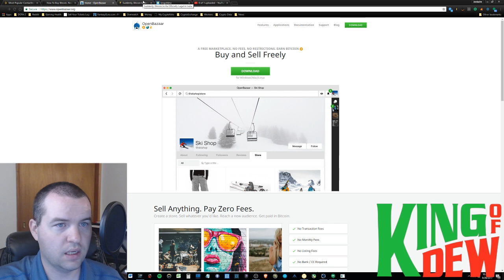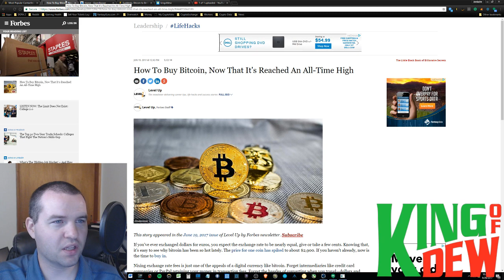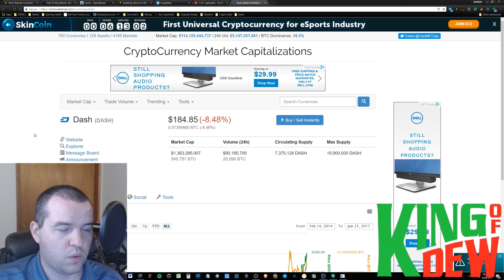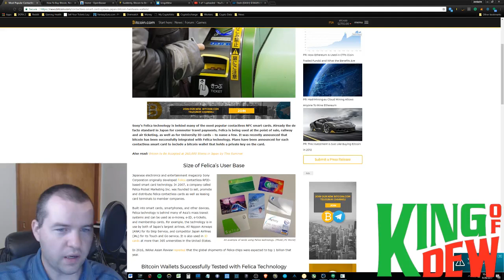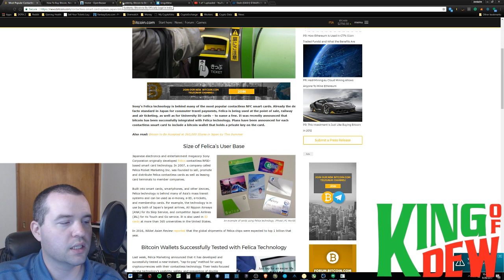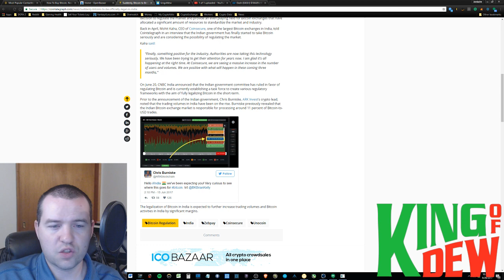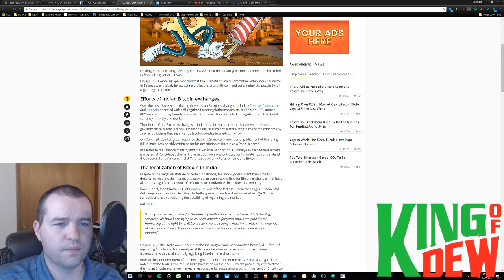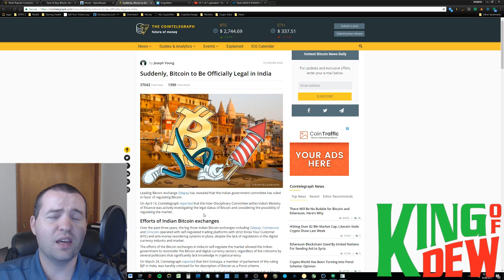Dew News - Bitcoin in India - Forbes Says BUY BITCOIN - FeliCa BTC Wallet - OpenBazaar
😃"Hi! I'm the King of Dew! Welcome to the party! On this channel, I cover the latest in cryptocurrency and blockchain technology. My followers are a community that loves to help each other out. Together we will go much further!"

📲Bitcoin: 1LuiL47vYQyp6QZrG8pP1Vh9RXCx7gF3L9
📲Dash: XsahB9c8AUwLv9q4tgreRvU5FBbptVZmnb
📲Doge: DBcmeHEfvjkdA6rE3SwhjQEuMch7Yg3YHh
📲Ethereum: 0xC1DaffCc8603Dc452708d6A8ff4d14180a398BCb
📲Golem: 0xC1DaffCc8603Dc452708d6A8ff4d14180a398BCb
📲Litecoin: LLg6b7NfqL2Z6eNwWjSEZ1iHRwfHJfBrDq
📲XEM: NDJ6ADXMXT5WY3BHLPWHNHMXVCUXOIONILJA22XB
📲ARK: AMuZVxqJD3H1fBbgzCJw4gv63NPJVdw8ro
📲GRIDCOIN: S8VH2DqQd3SMNcbzDmMzxhcnfTnXqDU2Cf
📲PIVX: DU1uttpczouprzV4nFFDSwzjKtroxwwz6W
📲1337:LVqu7uq1Z138Bt1oN8iRBkjT7S7Q8fq7y2

💖Special Thanks

🙏Everything: God
✨Inspiration to Be Great: My Loving Wife
✨Inspiration to Contribute: Crypt0